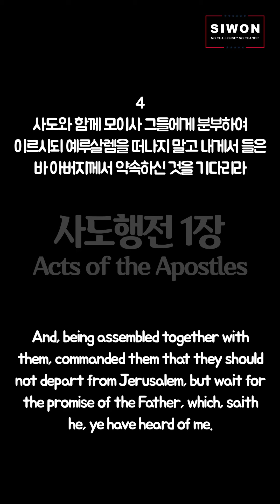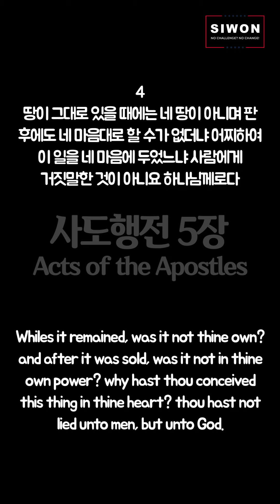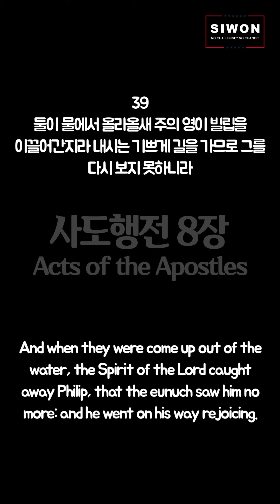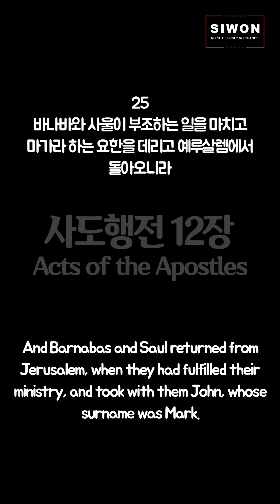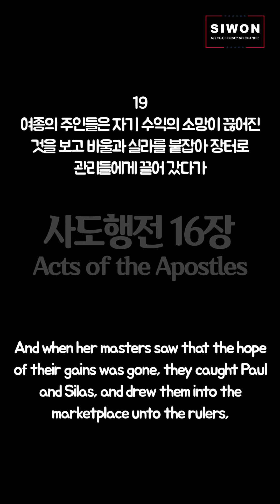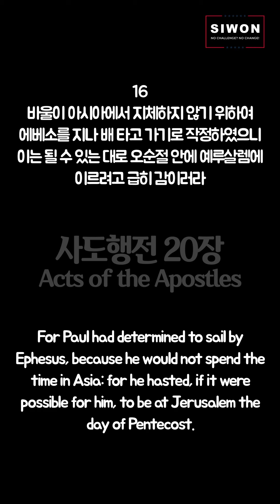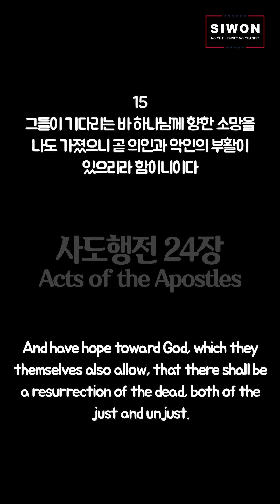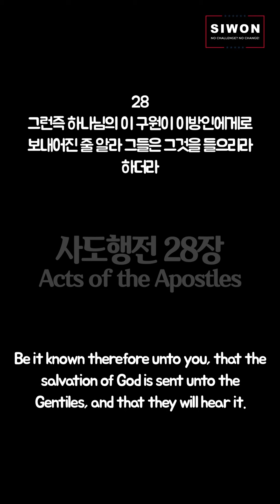유튜브에서 성경통독하기 - 사도행전